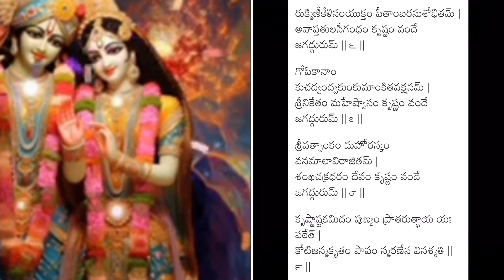శ్రీ కృష్ణాష్టకం ; గానం: P.సుశీల ; సంగీతం: K .V. మహదేవన్